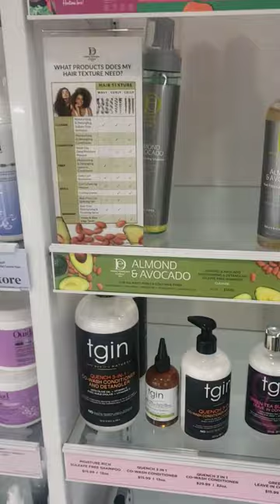Haircare || Skincare || Makeup || Beauty Shopping